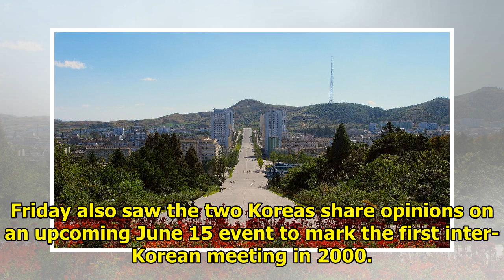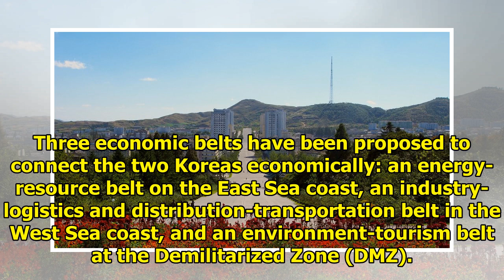Two Koreans to "immediately" set up a joint liaison office in Kaesong: MOU || NEWS TODAY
The two Koreas on Friday agreed to immediately establish and operate a joint liaison office in Kaesong, the South Korean Ministry of Unification (MOU) announced. The statement follows a high-level int...